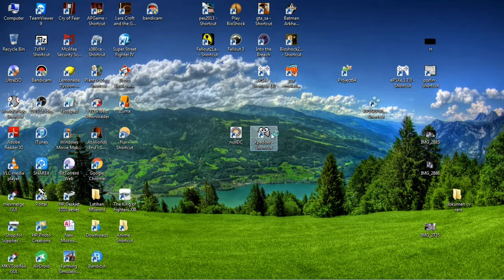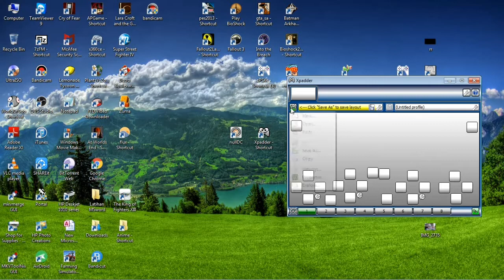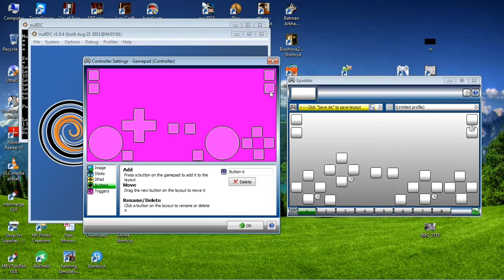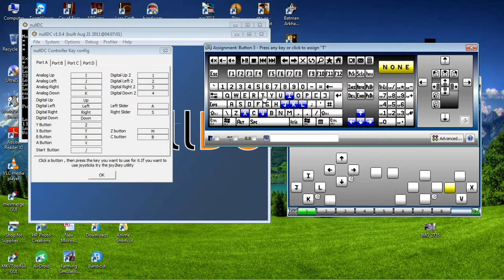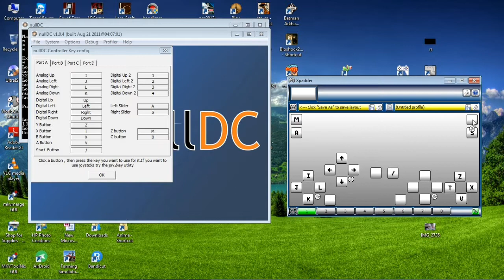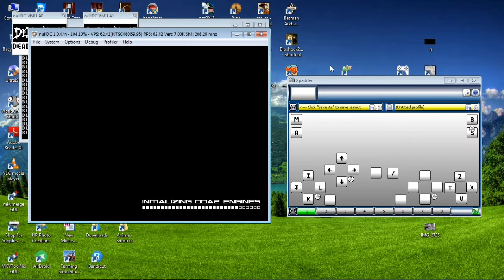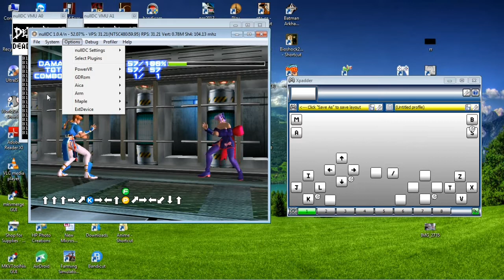How setting xpadder and link download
Xpadder simulates keypresses and mouse movements using a gamepad.

With Xpaddder you can play PC games with poor or no joystick support, add joystick support to DOS, emulated or internet games, or control video/music players, web browsers or any windows application. The program is now buy only. This is the last free version released.

Features:

Full keyboard and mouse emulation.
Supports up to 16 controllers at the same time for multiplayer gaming.
Rumble (force feedback) and advanced fine-tuning options.
Constantly updated database (over 120 controllers, adapters and drivers).
Multiple profile management.